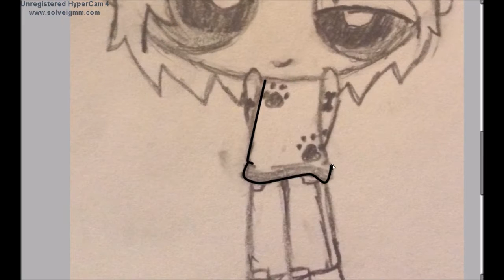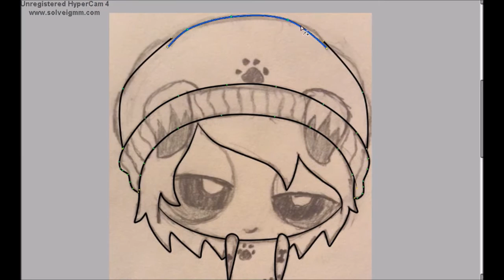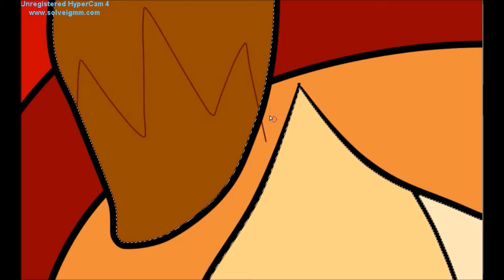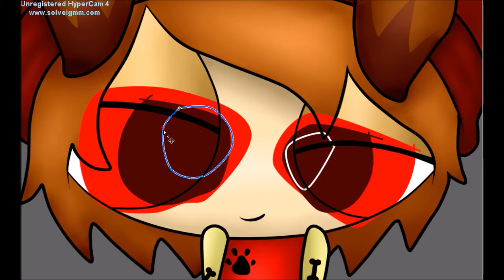Jason - SpeedArt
And now for Jamie's counterpart, Jason!